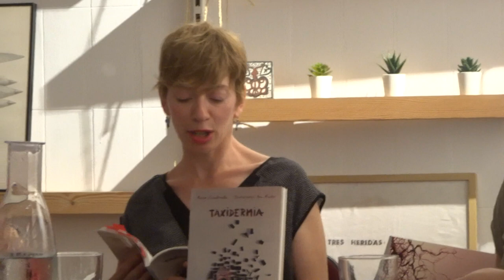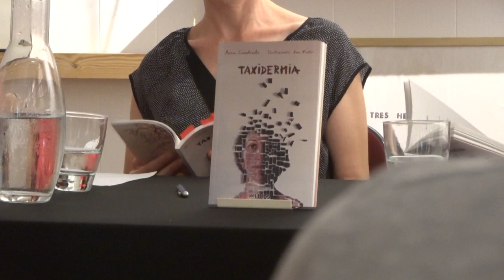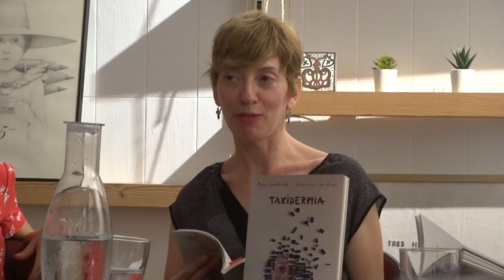Presentación del poemario "Taxidermia" de Rosa Cuadrado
Hoy sábado a las 12 de la mañana he asistido a la presentación del poemario "Taxidermia" de la poeta alicantina, y asociada de este grupo Rosa Cuadrado, presentado por la perisdista ay poeta Esther Abellan Rodes, y Ana Pastor ilustradora del libro, en la Librería 80 Mundos de Alicante. De de decir que sl presentación de Esther ha sido perfecta, y se han leído poemas del libro. Después Rosa y Ana firmaron libros. Se formó una cola. Video Palmeral Alicante